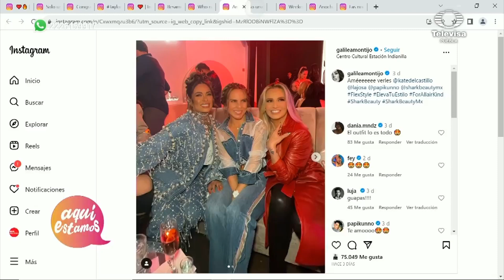Galilea Montijo causa revuelo en redes con su última publicación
Su reciente post ha capturado la atención de miles, generando todo tipo de reacciones entre sus seguidores y la comunidad en línea. ¿Qué fue lo que compartió esta vez? ¡Descúbrelo aquí!